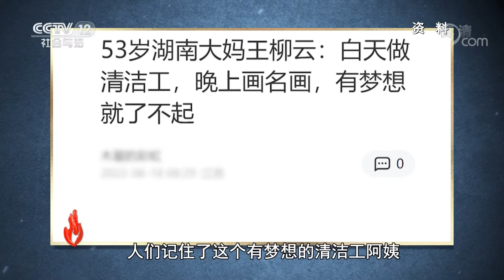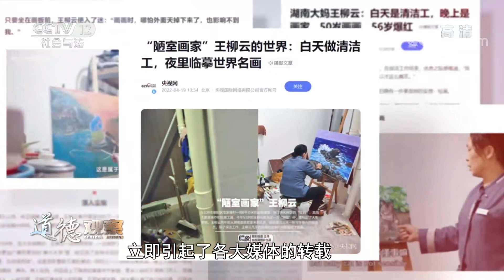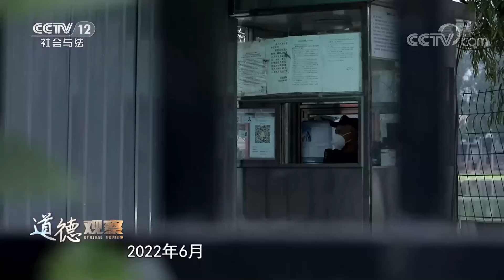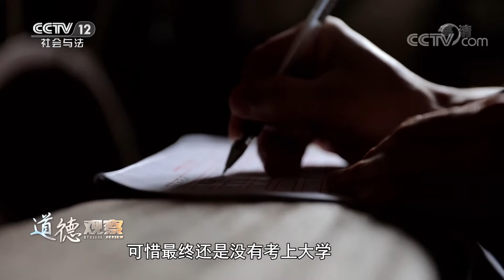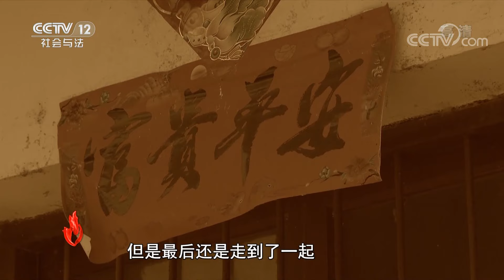《道德观察(日播版)》白天做清洁工 夜里临摹世界名画 看“陋室画家”如何画出精彩人生 20220830 | CCTV社会与法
本期看点：王柳云是北京市东三环附近某写字楼的一名保洁员，今年56岁的她在2019年从老家来到北京，一边做保洁、一边画油画，且她的画室是一间很小的杂物间，可通过画油画，她重拾起了人生梦想。